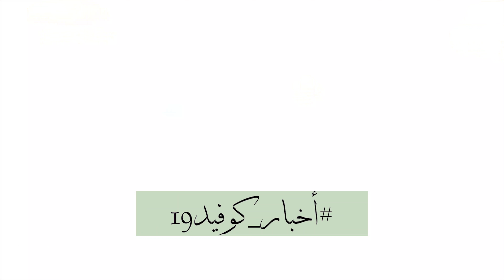أخبار_كوفيد19 covid19_news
أخر المستجدات الصيدلانية لمرض كورونا
latest updates about novel corona virus

تصوير :
محمود الشندودي
محمود العجمي
سعود الغافري

مونتاج وإخراج
سعود الغافري